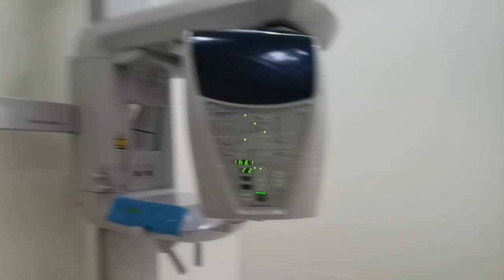Dental X-Ray Medical Hospital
Medical Hospital
Saudi medical hospital
Welcome My Youtube Channel
DON,T_FOFGET_SUSCRIBS_LIKE_COAMMENT SHERE *-*-*-*-*-*-*-*-&&*

Sajem_Vlogs_Videos_Sajem_Official *
Vairal_Short_Video_Trending_Vlogs_Video--*
Vairal_Short_Video_YouTube_Vlogs_Video--*
Vairal_Short_Shannel_And_Vlogs_Video---*
Murshidabad_Vlogs_Videos* *

√facebook_      Sajem sk

💌Istagram Mr Sajem Sk

✔CHANNEL  Mr Sajem Sk

Shoot                         Sajem Sk
Edit                            Sajem sk